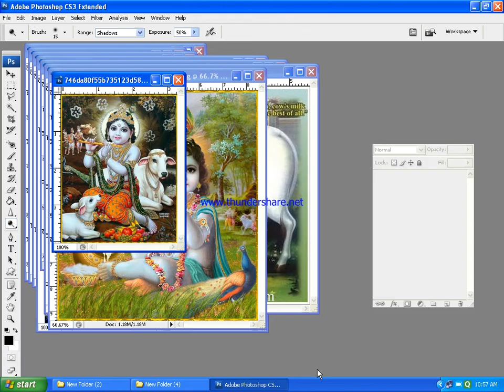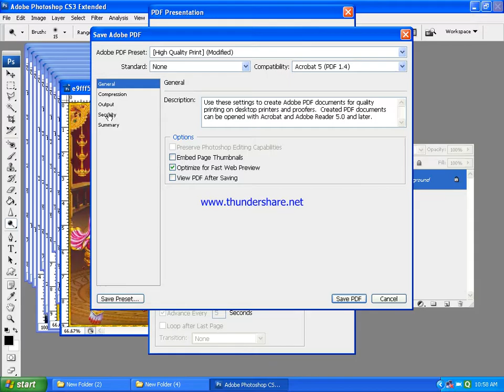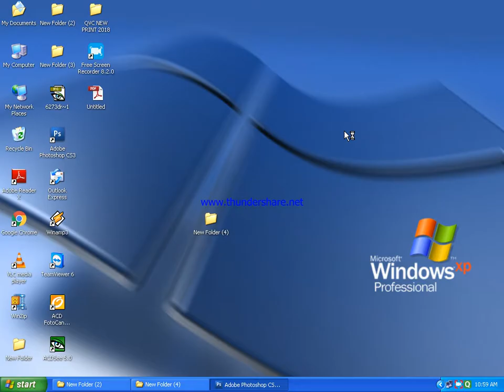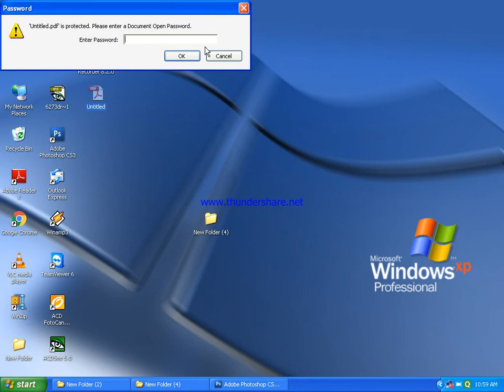9. फोटो की पीडीऍफ़ फाइल बना कर उसमे पासवर्ड कैसे डालते है - in photoshop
Create a pdf file of the photo and enter the password
नमस्कार दोस्तों में आपको बताने जा रहा हु की १००- १५० फोटो एक साथ पीडीफ फाइल में  कैसे डालते है उसके बाद उसमे पासवर्ड लॉक कैसे डालते है